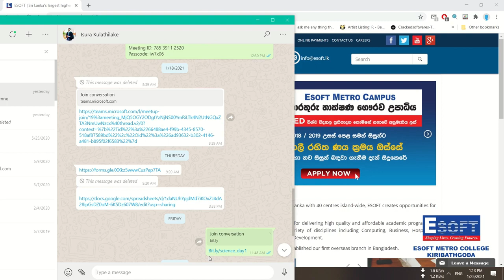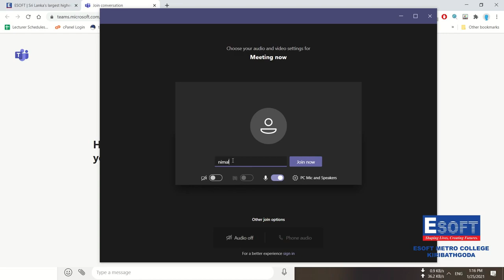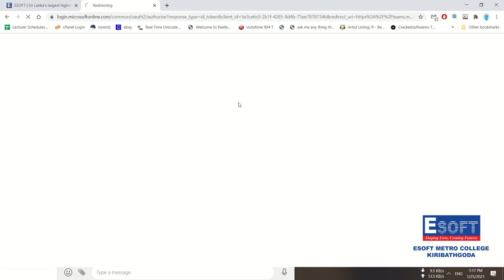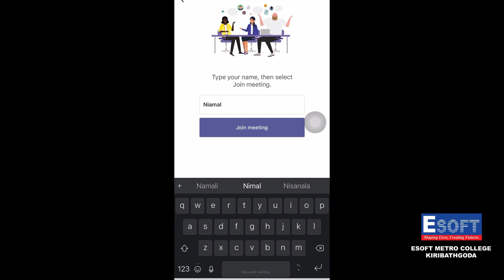How to join Lectures Using MS Teams.